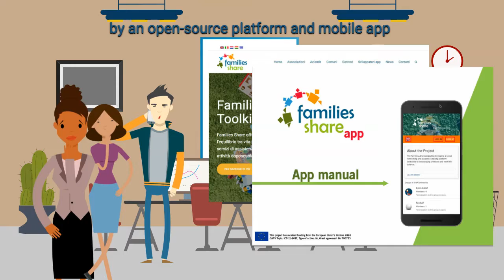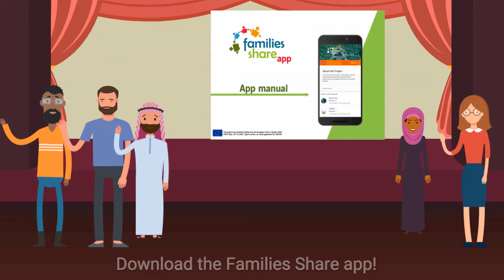Families_Share for parents | English